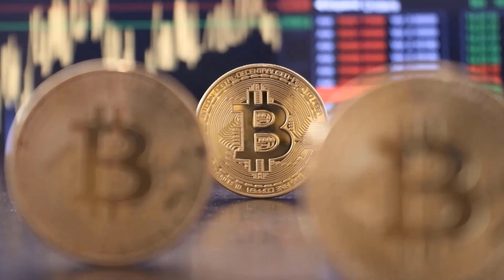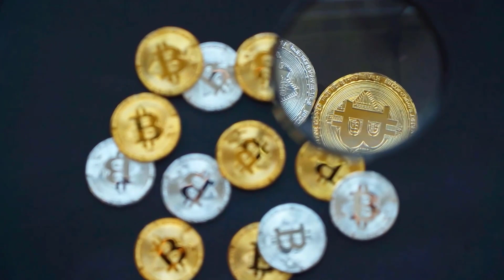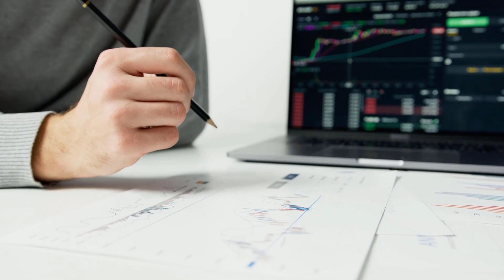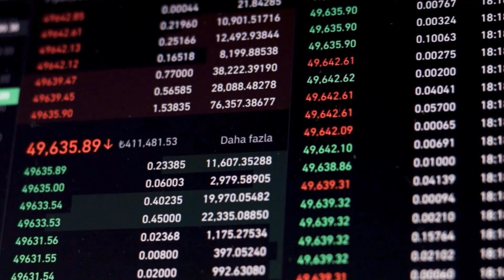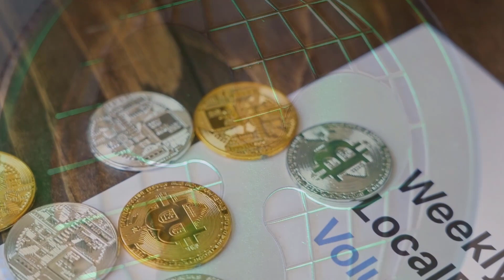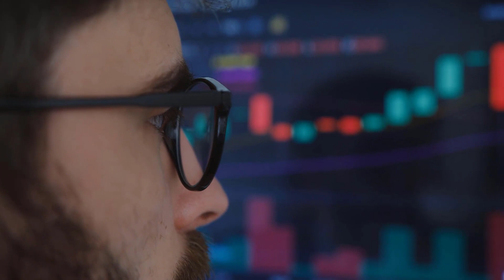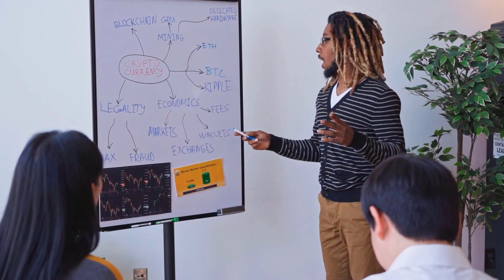NEXO MASSIVE FALL BY THE START OF 2024 HAS BEGUN - NEXO PRICE PREDICTION 2024